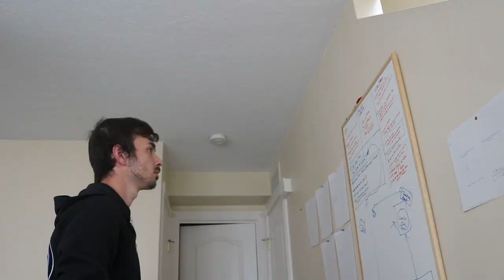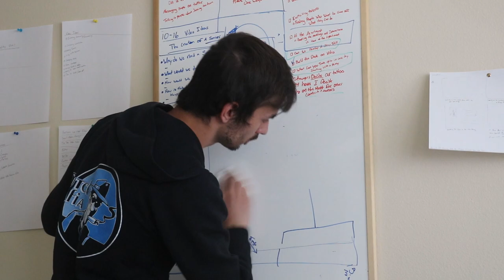The Struggle of Silence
All alone nick needs to find a way to create a video. All seems lost until he sets his mind to make something he finds amazing.

Music Used ~

We are always accepting feedback to make our content better!